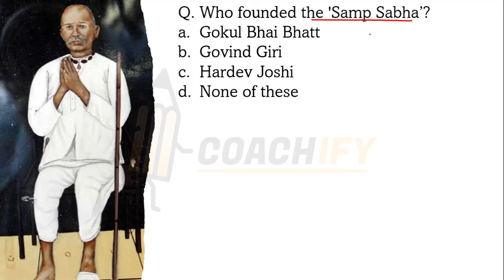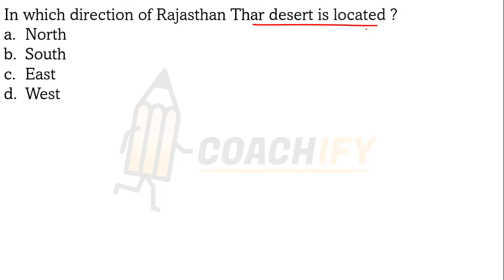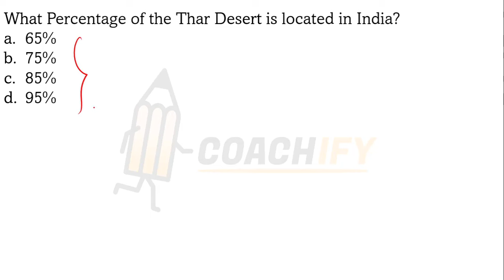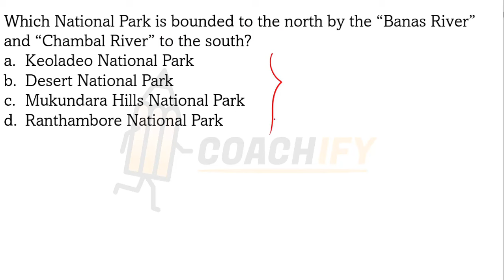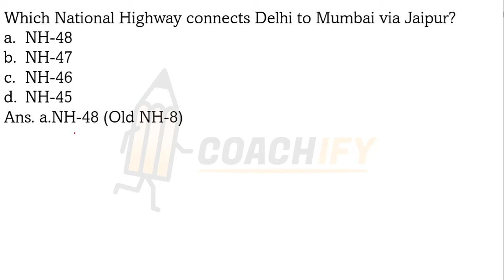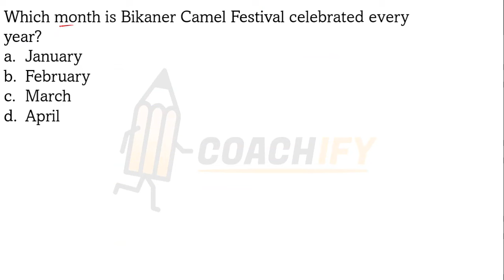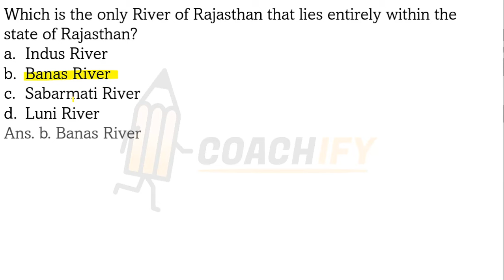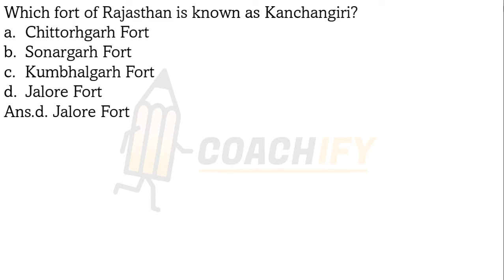Rajasthan GK for RVUNL JEn Electrical Exam 2021 | History Polity Art & Culture Geography in English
🎯 *Capituts*
🟢 *WhatsApp Channel for Updates* ▶
🔥 *Capituts-*

🔴Most Important Sessions for RVUNL-JEn Exam :-
🔥All in One Playlist:- Rajasthan Current Affairs, General Awareness , Static GK, Polity, History General Science for RSEB, RVUNL and all Rajasthan Exams.
🔥Rajasthan GK for RVUNL Exam 2021 | RSEB JEn /AEn | Complete